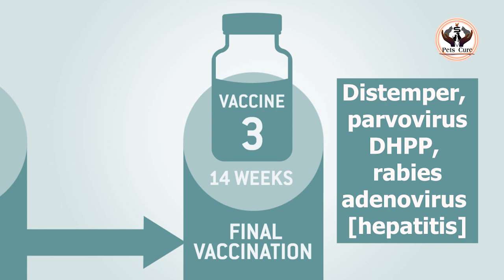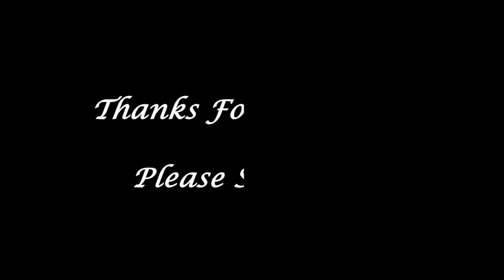chow chow vaccine schedule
Channel: Pets Cure.
Video Title: chow chow vaccine schedule

Your Complete Guide to First-Year Puppy Vaccinations
6 — 8 weeks (Distemper, parvovirus)
10 --12 weeks (DHPP (vaccines for distemper,
               adenovirus [hepatitis], parainfluenza, and parvovirus)
16 —18 weeks (DHPP, rabies)
12 — 16 months (DHPP, rabies)

Which Shots Do Puppies Need?
Do puppies need 3 or 4 sets of shots?
What is the 7 in 1 vaccine for dogs?
How many vaccinations does a puppy need?
How often should I vaccinate my dog?
Are There Optional Dog Vaccines?
When To Start Puppy Vaccinations?
When to vaccinate?
Vaccination Schedule for a Healthy Puppy
Pet Vaccines Schedules for Dogs
Explanation of Vaccination on Puppies
Puppy Vaccine Schedule and Prices
Dog Vaccinations Everything you must know
#5 in 1 Vaccine for Chow Chow
Puppy Shots Schedule
Dog Vaccinations Chart
Chow Chow Puppy Care
General Health Information for Chow Chow
Taking Care of Your Chow Chow at Home
When does your dog need to be vaccinated?
What do you need to vaccinate against?

suggestion or critique in the comments below.
it’s the best way to keep my videos in your feed and give me
the thumbs up if you liked this video.
THANKS.
Muhammad Shahid

Aliyan Veternary Hospital / Aliyan Pet Store
24/7 Emergency

Lahore Branch:
Punjab Society Ghazi Road Near DHA Lahore, Pakistan

Islamabad Branch:
Sector E-11/1, Islamabad Pakistan
Dr. Furqan Arif
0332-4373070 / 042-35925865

Karachi Branch:
Aliyan Pets Hospital Karachi 24/7
Emergency, Corner Shop, Shop no.4,
Sunset Lane 4&9, D.H.A Phease 2,
Extension Defence Housing Authority
Karachi.